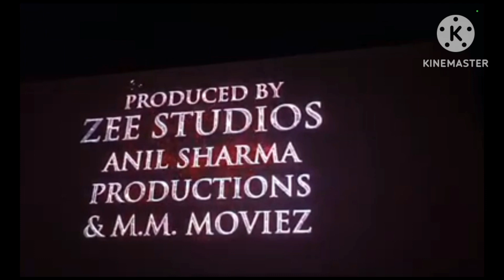Gadar2 teaser leak sunny deol Amisha patel amreshpuri anil sharma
Gadar2 full movie sunny deol Amisha patel amreshpuri